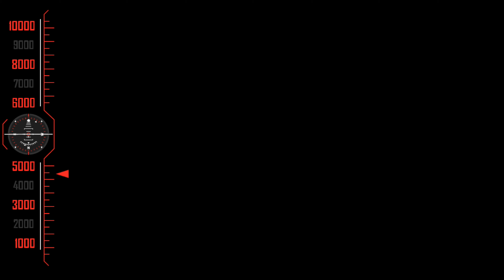விசாரணைக்கு கைகோர்த்த || நடிகர் நரேன் & பாவனா || நான் நினைத்ததை முடிப்பவன் || 4K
Naan Ninaithathai Mudippavan is a 2009
Tamil Dubbed Malayalam neo-noir action thriller film
directed by Joshiy and written by Sachi-Sethu.
The film stars Prithviraj Sukumaran,
Narain, Jayasurya, Bhavana and Biju Menon.
 It was released on 24 September 2009.

அனைவருக்கும் நன்றி...